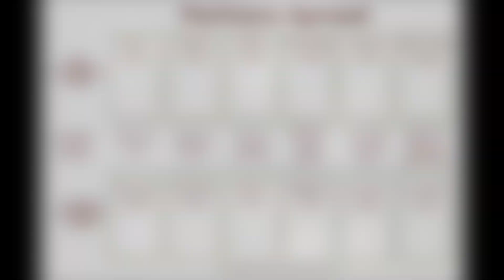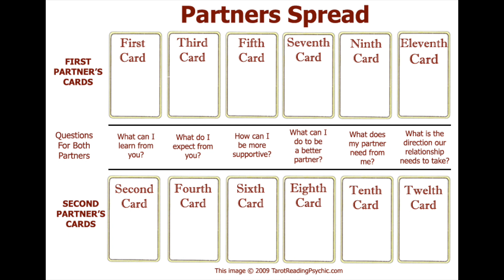SPENCER TAROT: PARTNER SPREAD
JAMES SPENCER is a psychic, metaphysician, clinical hypnotherapist and the founder of INTUITIVE WHOLENESS.  He has created the Spencer Tarot using AI and art and offers TAROT CERTIFICATION and PSYCHIC DEVELOPMENT COURSES to students 15 and older US (online private) or out of his home metaphysical salon in Long Beach, CA.    JAMESRSPENCER.COM